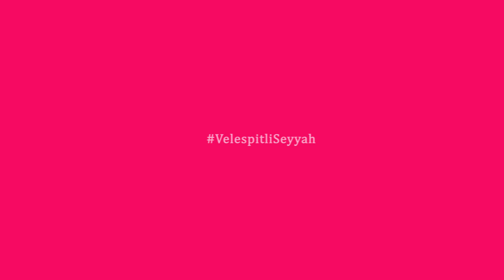Kartal Gözü Yangın Kulesi Kamplı Bisiklet Turu 1.Gün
Velespitli Seyyah’tan herkese merhaba dostlarım; 2019 yılının yaz aylarında iş çıkışı sonrası hafta sonunu da değerlendirmek adına katlanır bisikletim ile 2 gün 1 gecelik kamplı bisiklet turu gerçekleştirmiştim. Tur videosunun kurgu süreci yeni bitti ve yayınlamak bu güne nasip oldu. 2 bölümlük tur videosunun 1. Bölümünü keyifle izlemeniz dileğiyle. Çayınızı kahvenizi alın ve sizlerde bu maceraya ortak olun.